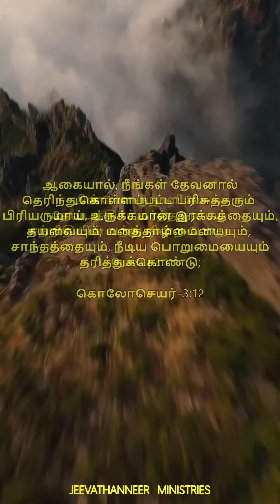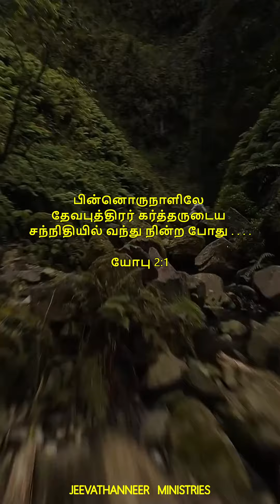நாம் தேவனுக்குப் பிரியரா? - 10/10/23. அனுதினமும் உம்மில் நான்...! எஸ். தயாமலர்.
Rev.S. Dayamalar,
Principal,
ISG Holy Bible College - England & Wales (Tamil),
#18, Veerappa Nagar,
Alwarthiru Nagar,
Chennai 87.